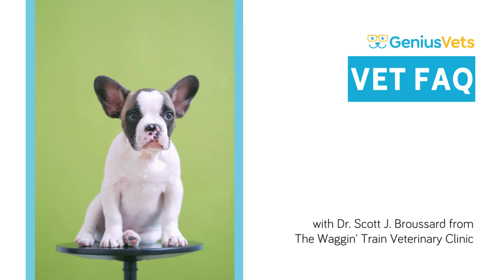What Should I Look For in a Puppy? | Vet FAQs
Planning to add a new furry friend to your family? Join us in this insightful video with Dr. Scott J. Broussard from The Waggin' Train Veterinary Clinic as we explore the important factors to consider when selecting a puppy.

In this video, we'll cover:
🐶 Understanding the importance of selecting a puppy that matches your lifestyle, activity level, and living situation.
🔍 Exploring key aspects to look for in a puppy, including physical health, behavior, socialization, and breed characteristics.